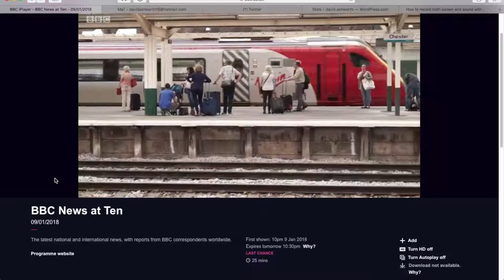Rosie on BBC News at Ten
a cogent and articulate response from one of our top correspondents...